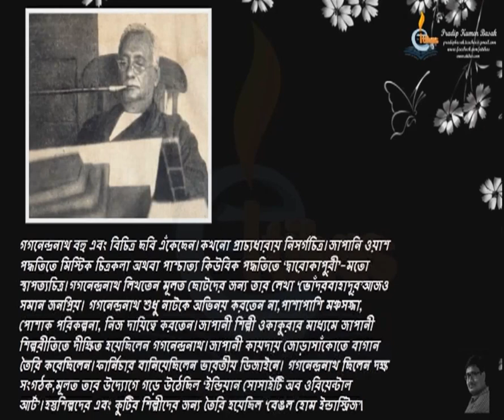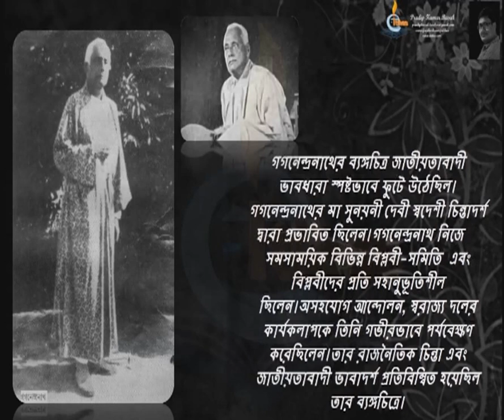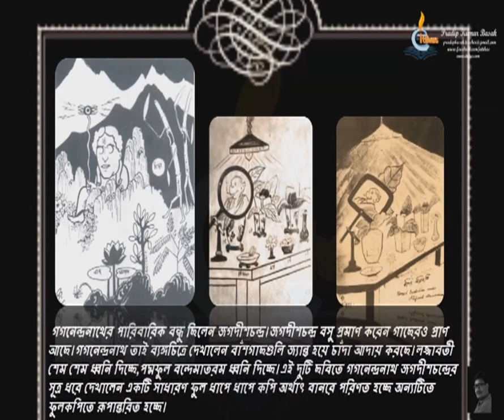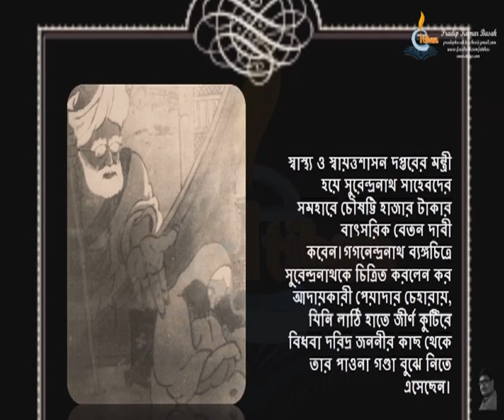Gaganendranath Tagore - Paintings and caricatures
eitihas presents video slideshow on Gaganendranath Tagore who was great painter and cartoonist.He criticize colonial power through his cartoons.He was the one of the pathfinder of Indian Cartoon.
গগনেন্দ্রনাথ ঠাকুর ও তাঁর ব্যঙ্গচিত্র।
রবীন্দ্রনাথ ঠাকুর লিখেছিলেন ‘গগন নহিলে তোমারে ধরিবে কেবা।’ গগন আসলে গগনেন্দ্রনাথ ঠাকুর।বহুমুখী প্রতিভার অধিকারী গগনেন্দ্রনাথ ঠাকুর নিজে ছিলেন প্রচার বিমুখ এবং অন্তর্মুখী। তাই বোধহয় তাকে নিয়ে চর্চা এত কম।আমি সংক্ষেপে ও সহজভাবে রেখায় ও লেখায় শিল্পী গগনেন্দ্রনাথ ঠাকুরকে তুলে ধরার চেষ্টা করেছি।আমার এই কাজ মূলত বাংলা মাধ্যমের ছাত্র-ছাত্রী ও সাধারণ মানুষদের জন্য।
   ছবি ও কার্টুন ইতিহাস চর্চা এবং পাঠের অন্যতম উপাদান।নতুন ইতিহাসের পাঠক্রমে এই চর্চা গুরুত্ব পেয়েছ।দুঃখের বিষয় বাজার চলতি পাঠ্যবইতে এর বিন্দুমাত্র নিদর্শন নেই।আমার এই কাজ ছাত্রছাত্রীদের কাজে এলে পরিশ্রম সার্থক হবে
    ভালো লাগলে শেয়ার করে অন্যদের দেখার ও বোঝার সুযোগ করে দিন।
                                                ধন্যবাদ।